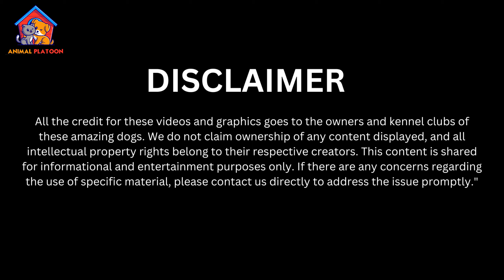Finnish Lapphund Breed Profile History - Price - Traits - Finnish Lapphund Grooming Needs - Lifespan